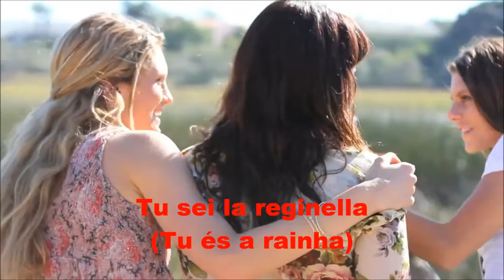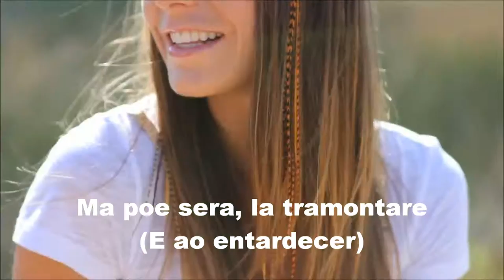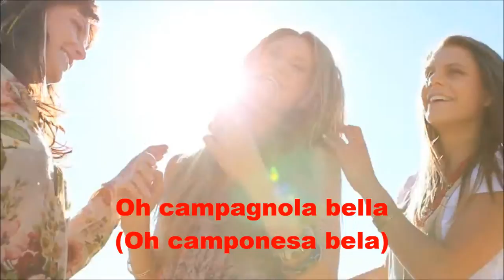REGINELLA CAMPAGNOLA (letra e vídeo) com PALMÉRIO RAMOS, vídeo MOACIR SILVEIRA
Nota de falecimento; com o mais profundo sentimento de pesar comunico a todos o falecimento, na madrugada do último dia 22/09/2024, do consagrado compositor e músico Palmério Ramos. Ele que era natural da cidade de Conceição das Alagoas foi ali enterrado na tarde desse domingo na presença de suas filhas Ana Vera e Lígia Paula, demais familiares e inúmeros amigos e conterrâneos.
Essa é uma edição especial para os que gostam de música instrumental e na qual apresento o meu agora saudoso amigo e parceiro Palmério Ramos e seu inseparável acordeom mágico.
"Reginella Campagnola" é uma canção italiana composta por Eldo Di Lazzaro em 1939, com letra de Bruno Cherubini, que foi consagrada na interpretação de Glen Miller, The Andrews e Kate Smith, dentre outros. Esta deliciosa melodia também foi incluída no novo CD "Palmério Ramos E Amigos", vol. 3, que ora a interpreta com o seu inseparável acordeão.

Reginella campagnola
(Camponesa Rainha)

  De: Eldo Di Lazzaro e Bruno Cherubini

All'alba quando spunta il sole,
(Na alvorada quando desponta o sol,)

Là nell' Abruzzo tutto d'or,
(No Abruzzo todo dourado,)

Le properose campagnole,
(As felizes camponesas,)

Discendono le valli in fior.
(Descendo os vales em flor.)

Là...Là...Là...Là...Là...
(La..la...la...la...)

Oh campagnola bella,
(Oh camponesa bela,)

Tu sei la reginella,
(Tu és a rainha,)

Negliocchi tuoi c'è il sole,
(Nos teus olhos tem o sol,)

C'è il colore delle viole,
(Tens a cor das violetas,)

Delle valli tutte in fior.
(Dos vales todos em flor.)

Se canti, la tua voce,
(E se tu cantas, a tua voz,)

È un'armonia di pace,
(É uma harmonia de paz,)

Che se diffonde e dice:
(Que se difunde e diz)

Se voi vivere felice devi vivere quassù
(Se queres viver feliz, deves viver aqui!)

Là...Là...Là...Là...
(La..la...la...la...)

Quand'è la festa del, paesello
(Quando há festa no lugarejo)

Cona la sua cesta se ne và,
(Com sua cesta ela vai)

Trotterellando l'asinello,
(Trotando seu burrico)

La porta verso la città
(À leva para a cidade)

Oh campagnola bella,
(Oh camponesa bela,)

Là...Là...Là...Là...
(La..la...la...la...)

Ma poi la sera, al tramontare
(E ao entardecer )

Con le sue amiche se ne và,
(Volta com suas amigas)

E tutta inmtenta a raccontare,
(E tudo tenta a recontar)

Quel che ha visto là in città.
(Aquilo que viu na cidade.)

Oh campagnola bella,
(Oh camponesa bela,)

Là...Là...Là...Là...
(La..la...la...la...)